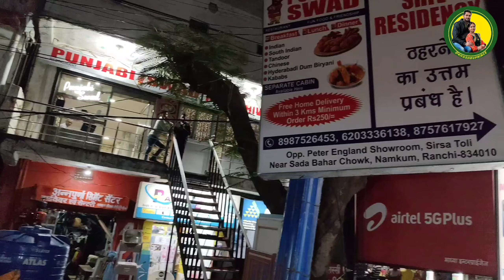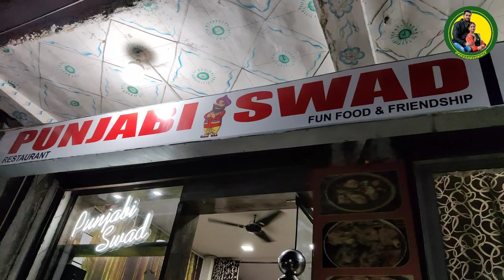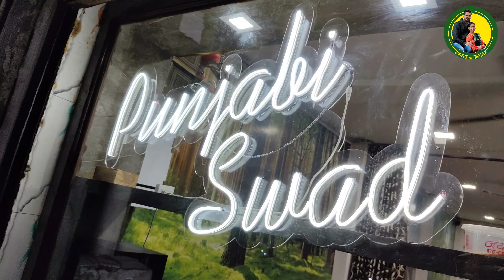Indulge in Punjabi Swad Restaurant's Finest Flavors 🥘🔥😋🤩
Punjabi Swad Restaurant 😋😍

Price

1. Soya Chaap Chilli - 220
2. Chicken Boti Kabab - 290
3. Chicken Lolipop - 220
4. Chicken Hydrabadi Biryani - 210
5. Punjabi Chicken - Half 210 / Full 580
6. Mutton Kadahi - 350
7. Naan - 45